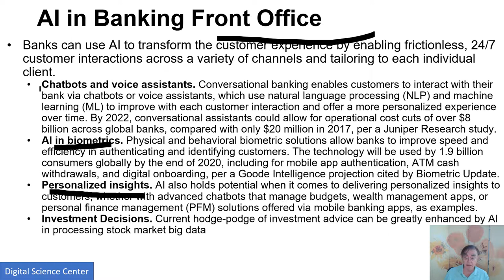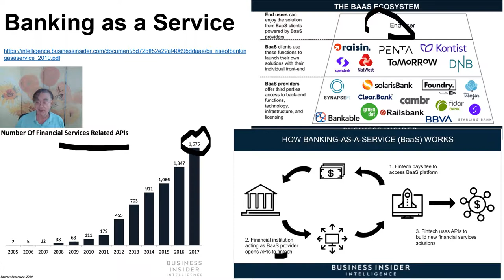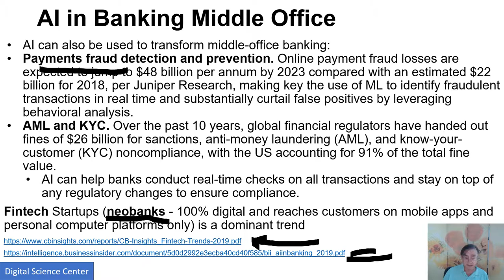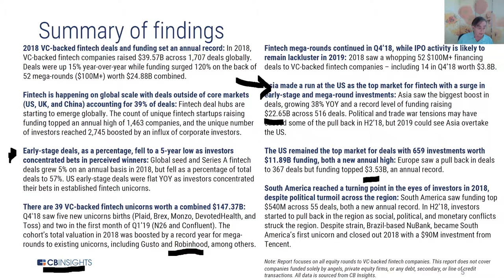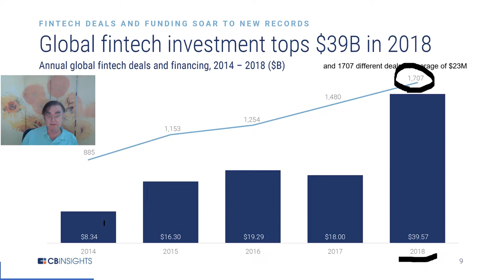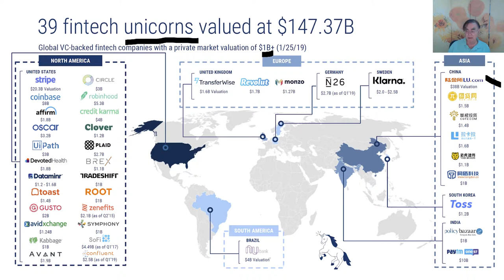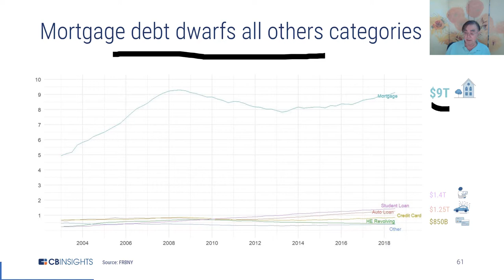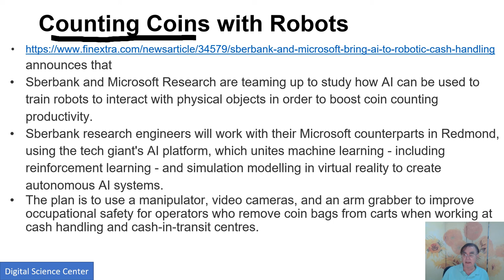E534 2019 BDAA DL Section. Applications Unit: BankingFinance: Overview of Banking and Finance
E534 2019 Big Data Applications and Analytics Introduction to Deep Learning: Applications Unit
Deep Learning Section Summary
This section covers the growing importance of the use of Deep Learning in Big Data Applications and Analytics. The Intro Unit is an introduction to the technology with examples incidental. The MNIST Unit covers an example on Google Colaboratory. The Technology Unit covers deep learning approaches in more detail than the Intro Unit. The Tech Unit covers the deep learning technology in more detail. The Application Unit cover deep learning applications at different levels of sophistication.

Applications of Deep Learning Unit Summary
This unit is an introduction to deep learning with currently 7 lessonsBankingFinance: Overview of Banking and Finance
This FinTech sector has huge investments (larger than other applications we studied)and we can expect all aspects of Banking and Finance to be remade with online digital Banking as a Service. It is doubtful that traditional banks will thrive